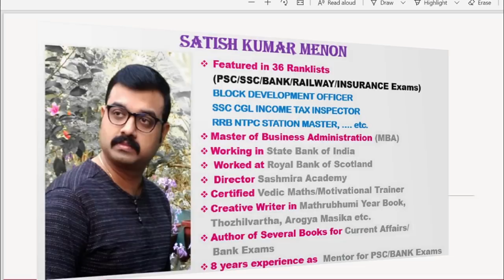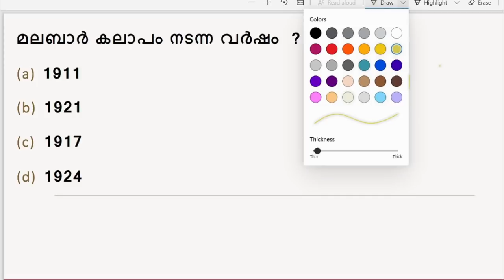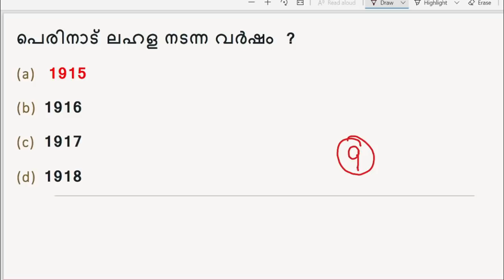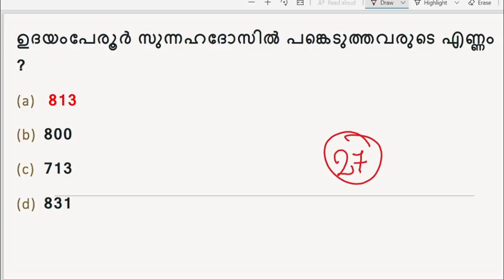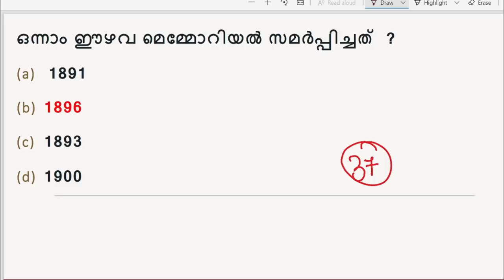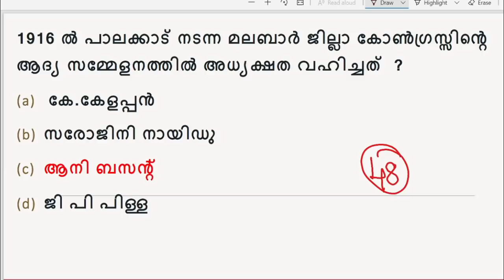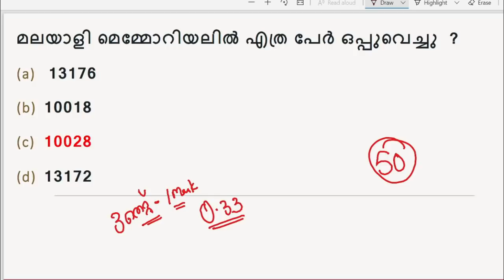കേരളത്തിലെ സ്വാതന്ത്ര്യ സമര മുന്നേറ്റങ്ങൾ | Rank Making Questions | Kerala PSC | LDC / LGS / Degree